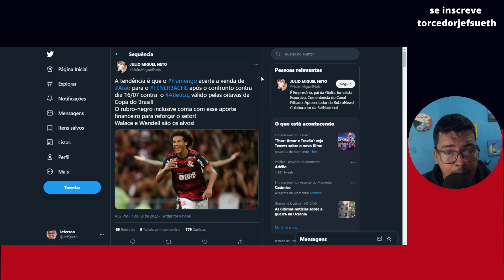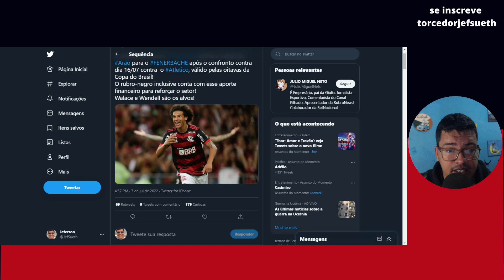FLAMENGO ACEITA VENDER WILLIAN ARÃO E JÁ TEM DATA SAIR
Fala galera, neste video, Jef Sueth comenta noticia Flamengo aceita vender Willian Arão e volante já tem data para deixar o clube, afirma jornalista